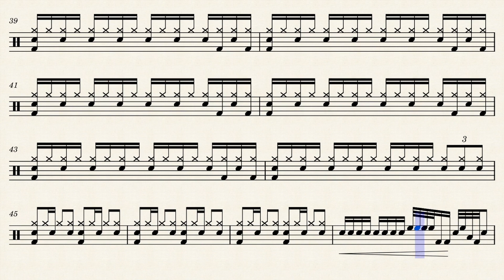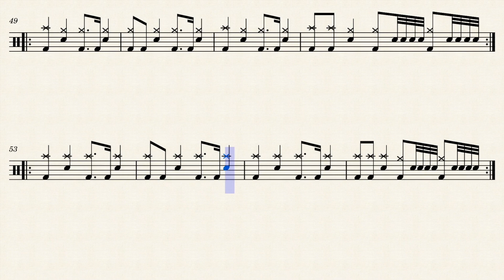🥁 Royalty by Egzod,Maestro Chives, Neoni- Drums score drum sheet music transcription 🥁